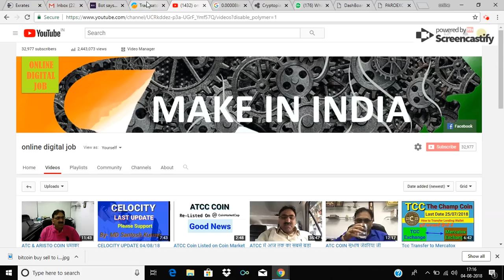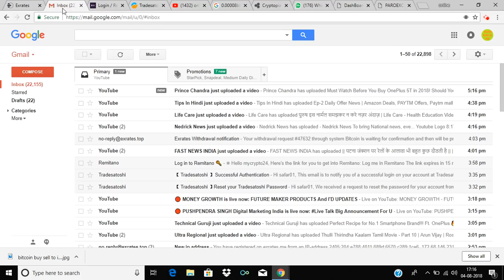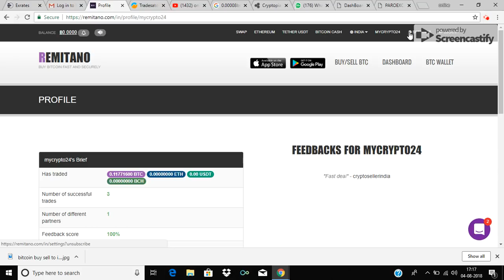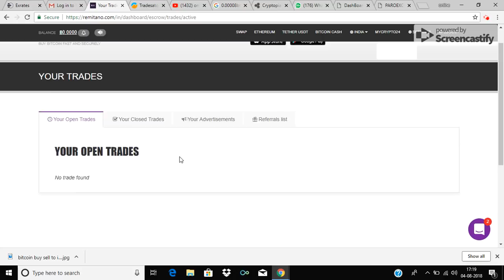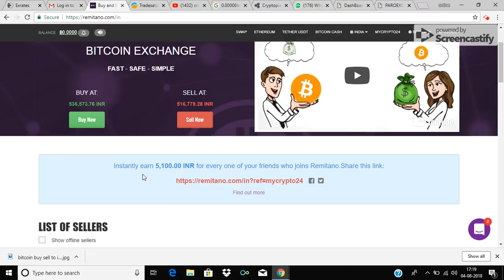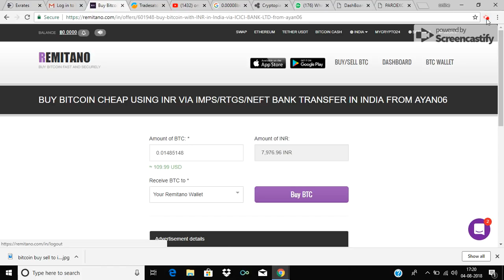Bitcoin Buy/Sell to INR in Remitano || Regitration , KYC Upload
Namaskaar Dosto iss video me aap janenge ki Remitano me bitcoin ko indian rupees me buy sell karne ke liye  apna registration kaise karenge aur KYC kaise upload karna hai .

complete and Sucessfull KYC ONLY Scan Copy Allowed
PAN CARD
DL
AADHAAR CARD
VOTER CARD
PASSPORT
any of the above
complete your KYC with in 24 hrs and enjoy with INR to BTC transaction
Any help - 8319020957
(11:00 AM - 6:30 PM )